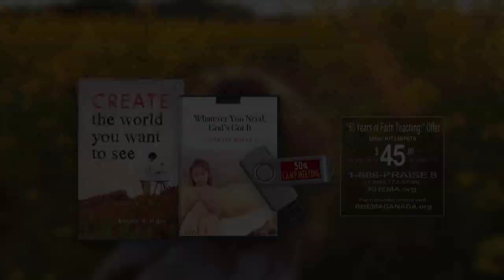RHEMA Praise: "What Should We Be Focusing On?" | Rev. Lynette Hagin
Thank you for visiting RHEMA USA and watching RHEMA Praise, our worldwide television broadcast!